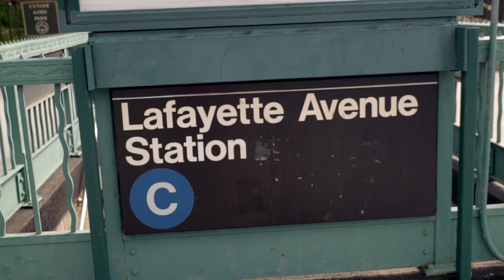11 DAYS OF SERVICE: NYC Parks Rebuilding in Brooklyn